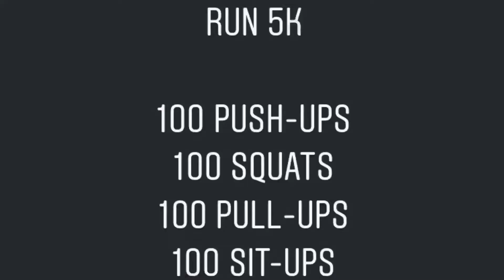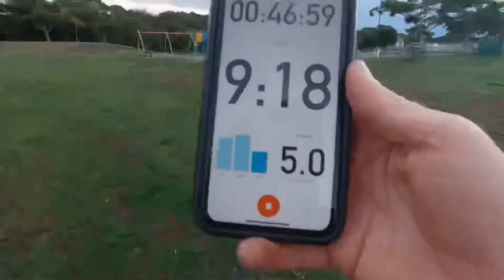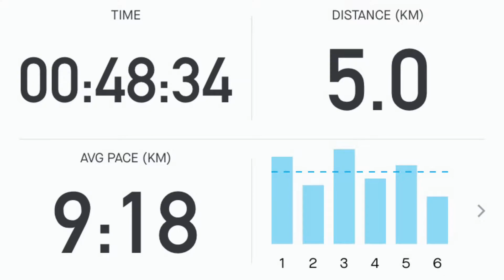5Km Challenge, 100 Pullups; 100 Squats; 100 Push Ups; and 100 Situps (NZ Lockdown Challenge)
My Brother sent me a challenge:
Run 5k,
100 Pullups;
100 Squats;
100 Pushups; and
100 SItups in under an hour.

My best time so far is 48 minutes, but I think I could cut 5 minutes off for sure ... maybe under 40 ...